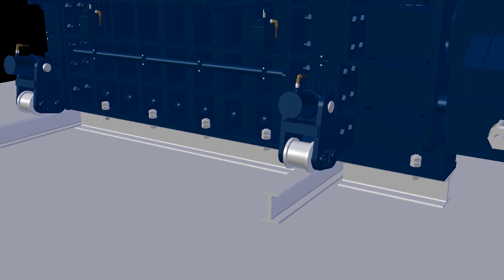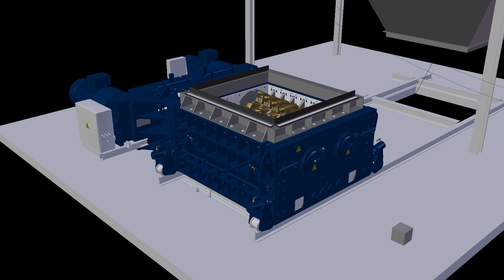HAZEMAG | Center Sizer | HCS | Track Roller Lifting Device